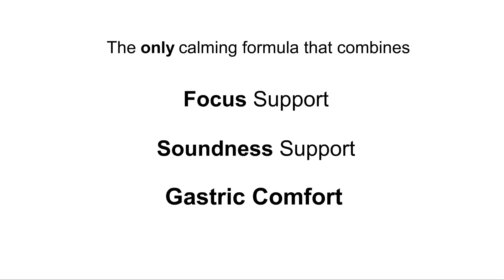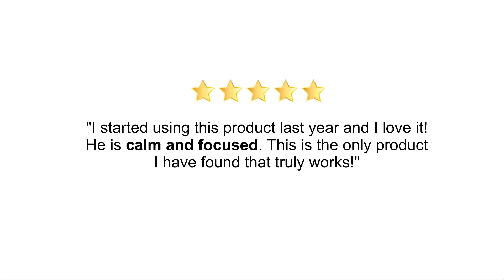Perfect Products - Sane and Sound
Perfect Prep EQ Sane and Sound is a show safe supplement for your horse. Its easy to feed formula combines focus support, soundness support and gastric support all into one calming supplement.